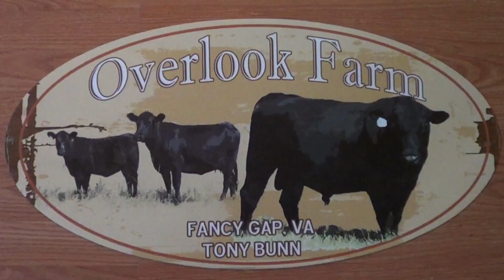"Don't blow snot on me"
Checking on the girls , feeding treats as always. Nazareth is not paying us much attention today. Bella gets her Honey bun. Rafiki blew snot on me . Not much going on today.